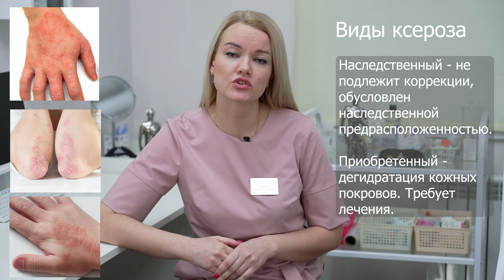Сухость кожи. Что вы делаете не так? Рабочие методы лечения от косметолога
В этом видео врач дерматовенеролог, косметолог клиники "Отражение" Фирсова Оксана Алексеевна расскажет о причинах сухости кожи и способах борьбы с этой проблемой.

00:00 - Интро
00:11 - Ксероз
00:26 - Отличие сухой кожи от обезвоженной
00:36 - Нарушение липидного барьера
00:55 - Виды ксероза
01:14 - Как определить сухую кожу?
01:35 - Причины сухой кожи
01:46 - Влияние погодных условий и солнца
01:58 - Не ухаживай ТАК за сухой кожей
02:09 - Неправильное питание
02:28 - Влияние курения
02:38 - Возрастные изменения
02:45 - Как лечить? правильное питание и БАДы
03:06 - НЕ используй эти средства
03:18 - SPF
03:25 - Косметологические процедуры от сухости

Статья "Биоревитализация – что это, для чего она нужна, плюсы и минусы"

Адрес: Санкт-Петербург, Пулковская ул. 2 к 1 (метро Звездная)
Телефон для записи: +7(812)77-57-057